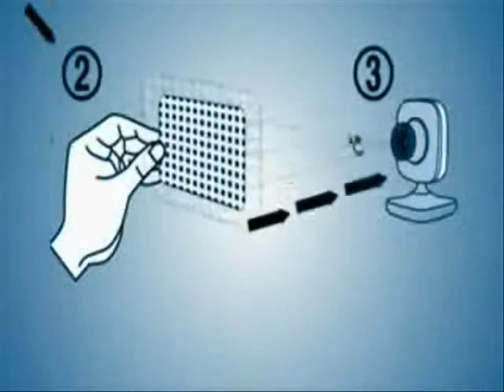Viva Pinata - Trouble in Paradise (TIP) - Official Trailer XBOX 360